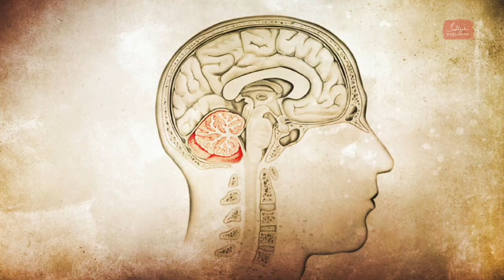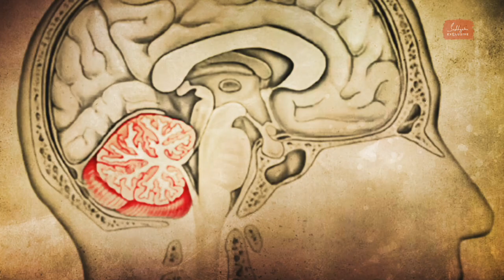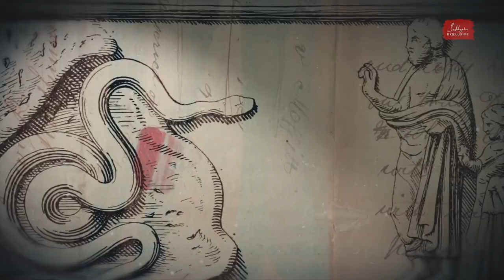Serpent Science - The Truth about Snakes' Impact on Your Life | Sadhguru Exclusive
Sadhguru looks at why Naga Dosha, strange ailment, can strike someone, and how it can handled and treated.